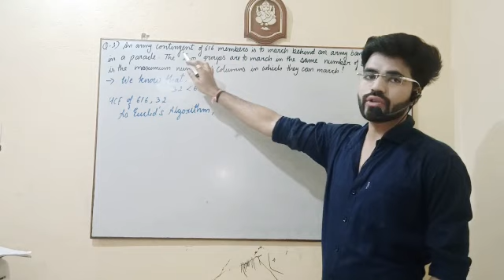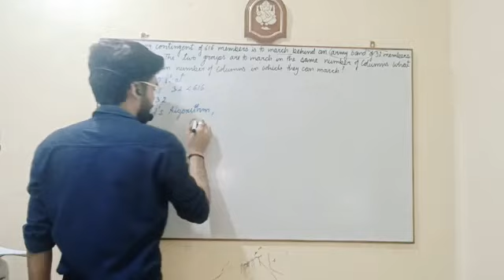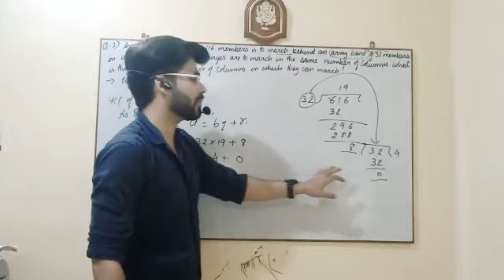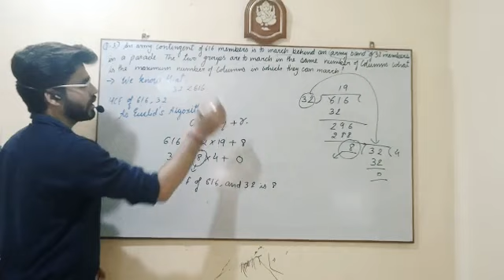Real Numbers| Class - 10th | Chapter -1| Exercise - 1.1| Question No.- 3| CBSE | NCERT